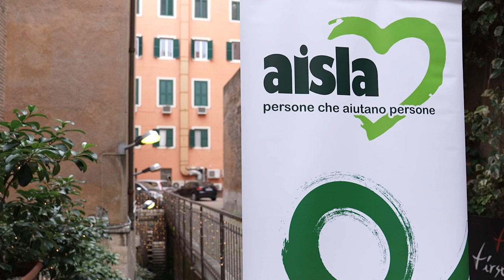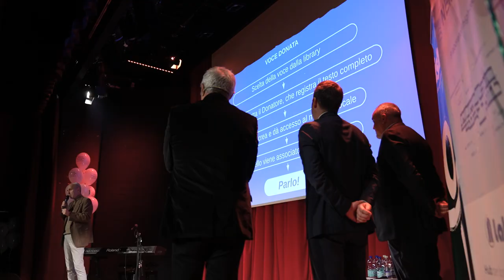My Voice, il racconto delle emozioni della presentazione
“A volte le parole non bastano. E allora servono i colori. E le forme. E le note. E le emozioni.” Forse avrebbe scritto così AlessandroBaricco per presentare questo video.

È un cameo che racconta le emozioni. Esatto, solo le emozioni. Sono loro che hanno un ruolo fondamentale per la nostra sopravvivenza. E la presentazione della campagna MYVOICE ce ne ha regalate davvero molte. Ecco perché le emozioni sono così importanti. Spesso le confondiamo con gli stati d’animo o i sentimenti. Ma le emozioni sono molto di più. Sono la nostra bussola interna, quella che ci permette di stare in relazione con gli altri e di essere, allo stesso tempo, consapevoli di ciò che ci sta accadendo. E per noi, malati di SLA, questo è Vita.

Soffermatevi sull'ultima immagine. Dietro quei loghi, ci sono persone, professionisti, aziende che hanno creduto in un sogno che oggi possiamo raccontare. Perché è diventato realtà.

Grazie al GruppoSapio, Vivisol, EasyLabs, LND Lega Nazionale Dilettanti, Tiscali, il distretto 2031 del Rotaract. È grazie a loro che potremo dotarci dei kit di registrazione in tutta Italia. Grazie a Translated ed Helpicare che, insieme a NeMOLab, hanno sviluppato la questa incredibile piattaforma. E per ultimo, il nostro inchino grato ai CentriCliniciNeMO, perché senza di loro... il sogno non sarebbe nemmeno iniziato.

A tutti loro la nostra profonda gratitudine.
A tutti voi le nostre emozioni. Sperando che diventino anche le vostre e che ci sostengano nel creare la prima grande libreria di voci: donateci 3 ore del vostro tempo per registrare la vostra voce e restituirci un pezzo di quello che la malattia ci ha tolto.

Grazie 💚